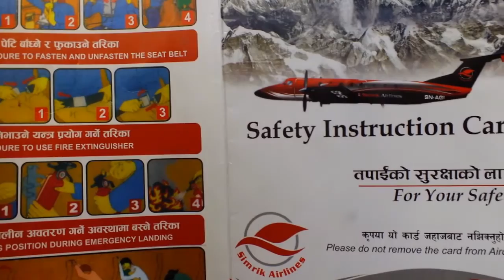ネパール国内線プロペラ機に乗る！シムリク航空ビーチクラフト1900Ｃ Simrik Airlines The Beechcraft 1900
墜落確率世界一！恐怖のネパール国内線プロペラ機に乗る！シムリク航空ビーチクラフト1900Ｃ Simrik Airlines The Beechcraft 1900

原版:ゴータマ・ブッダ空港を離陸するシムリク航空ビーチクラフト1900Ｃ Simrik Airlines The Beechcraft 1900 take off from Bhairahawa 2015
Gymnopedie No. 3 Wahneta Meixsell クラシック
仏陀の聖地ルンビニからナガルコットへの移動2015バイラワ・ゴータマ・ブッダ空港からシムリク航空に乗って、カトマンドゥからナガルコットへ
The Beechcraft 1900 is a 19-passenger, pressurized twin-engine turboprop fixed-wing aircraft that was manufactured by Beechcraft. It was designed, and is primarily used, as a regional airliner. It is also used as a freight aircraft and corporate transport and by the United States military and other governments. With customers favoring larger regional jets, Raytheon ended production in October 2002.

The aircraft was designed to carry passengers in all weather conditions from airports with relatively short runways. It is capable of flying in excess of 600 miles (970 km), although few operators use its full-fuel range. In terms of the number of aircraft built and its continued use by many passenger airlines and other users, it is one of the most popular 19-passenger airliners in history